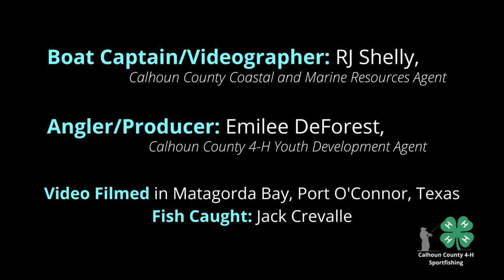Calhoun County 4 H Sportfishing: How to Reel In a Big Fish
Texas A&M AgriLife Extension Service
Calhoun County 4-H Sportfishing Program
This video will show you how to reel in a big fish once you hook it.